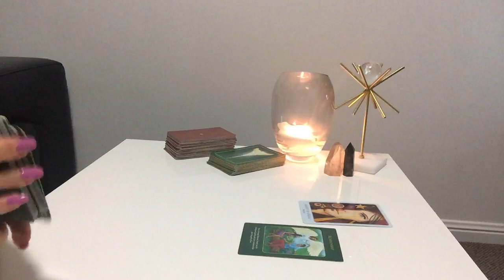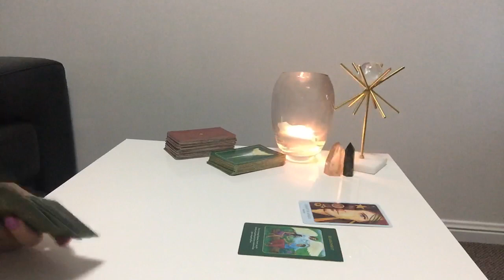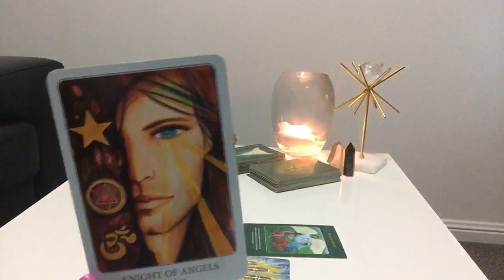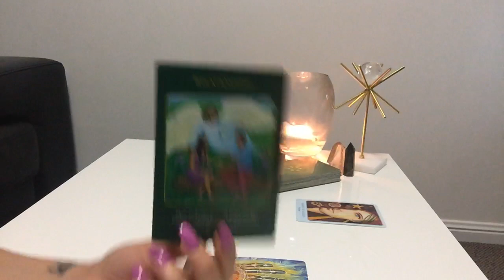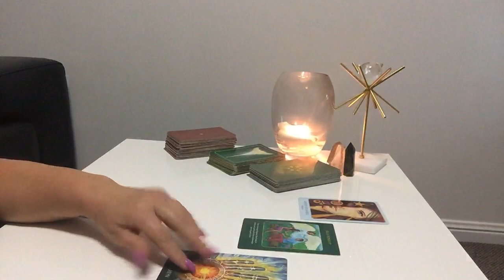PISCES SOUL - LOVE IS ALL THERE IS... | Sunday 17th November 2019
Pisces Weekly Soul Reading - Sunday 24th November 2019

☆ TOP 3 September 2019 References ☆

☆ Jill - USA
"Ali, thank you so much for the reading!  You have an incredible gift and thank you for sharing it with the world!  I’m truly blessed to have come across your path.  You are spot on on all three readings. We actually had the same phrases come up a few times from my intuition and from your reading!  Absolutely mind blowing."

☆ Manda - AUS
"Just wanted to let you know how spot on you were with my reading. I was feeling like my grandmother was around me and you picked her up in the reading! I can't thank you enough and would thoroughly recommend you to anyone!"

☆ Private Readings ☆
30 minutes AUD $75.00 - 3 Questions
60 minutes AUD $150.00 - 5 Questions

2. Please make sure your payment covers any necessary fees so that I receive correct amount
4. Email acknowledgement from me of payment within 24 hours
5. Readings recorded weekly every Saturday following your payment
6. I only have 5 weekly slots each Saturday so please be patient
6. Link with your reading will be sent via email on Sunday

Pisces Yearly Forecast 2019, Pisces Tarot Reading, Pisces November 2019 Tarot Reading, Pisces Weekly Love Tarot Reading, Pisces November Tarot Reading, Pisces Soul Tarot Reading, Pisces Yearly Tarot Reading